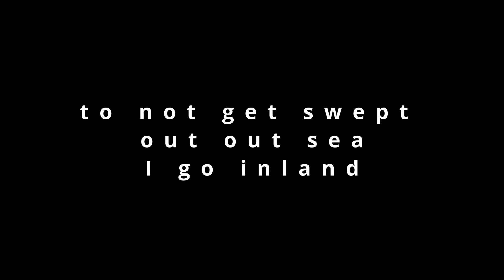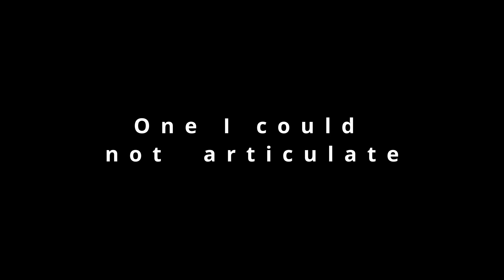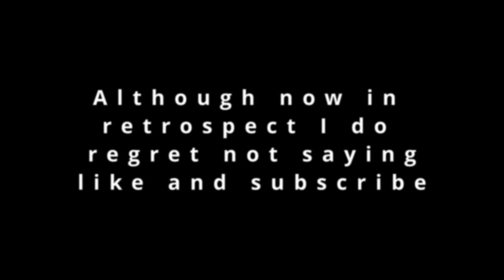Hiking through a storm or an atmospheric river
Today on adventures and things we go for a hike through a storm or as they are calling it these days an atmospheric river. Whatever the hell that is? anyways it was a pretty eerie feeling walking through the woods during a storm hopefully I captured it well enough.